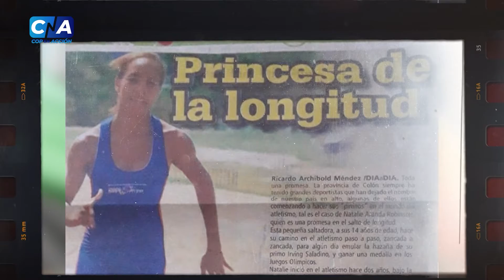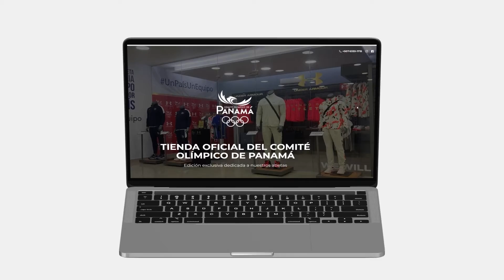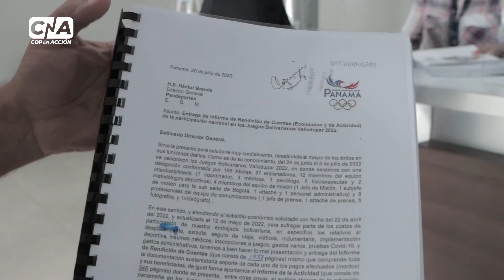COP en Acción agosto 2022 - Parte 1